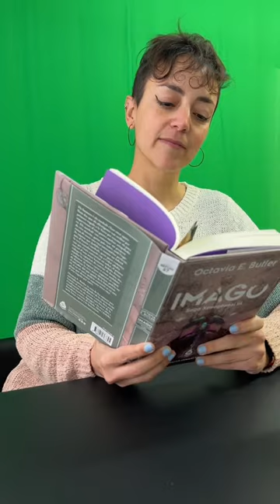El Lenguaje de Programación preferido de Núria Soriano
Conoce a Núria, Software Engineer en Codely (parte 2) 🌶️